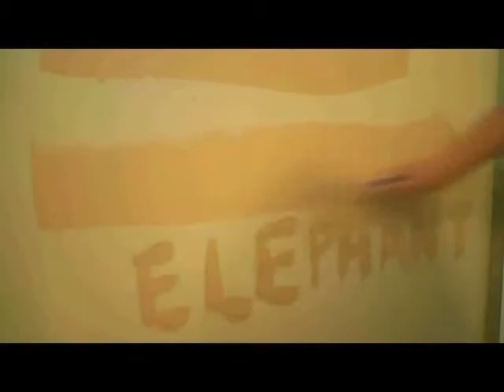Stories and Shuffleboard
Every day I'm shufflin'.